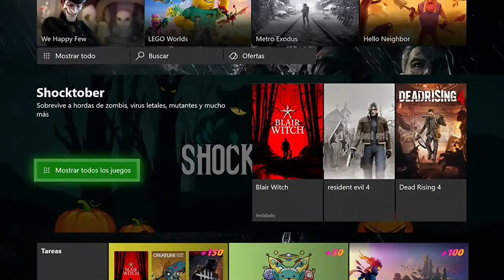XBOX GAME PASS - OCTUBRE 2019 - TODO EL CATÁLOGO (4/10/2019) - DISHONORED 2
Aquí va el catálogo completo de Xbox Game Pass, con la entrada, entre otros, de Dishonored 2.